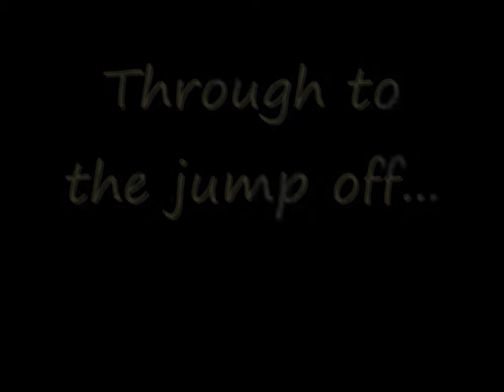Rhian Carter on Phoebe (Crimson Charisma) 2"9 show jumping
Rhian Carter on Phoebe (Crimson Charisma) 2"9 show jumping in Bedwellty Show